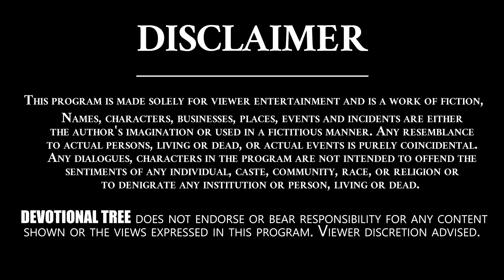Dharma Sandehalu By Nanaji Patnaik Garu With Jakka Anjaneyulu | Dharma Sandhehalu #60 | DT